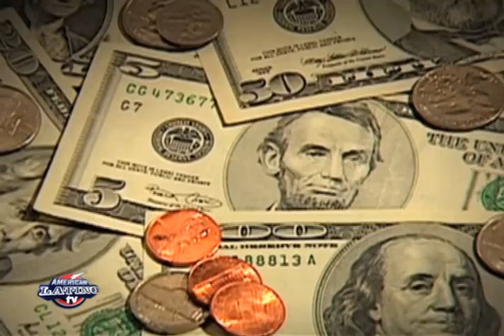moctesuma esparza - Chicano Filmmaker Pioneer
In depth interview with renowned Mexican-American film producer and founder of Maya entertainment, Moctesuma Esparza. He tells how his fighting, activist spirit got started in the 60's as he fought for Chicano rights. Segment producer by H Guida for American Latino TV